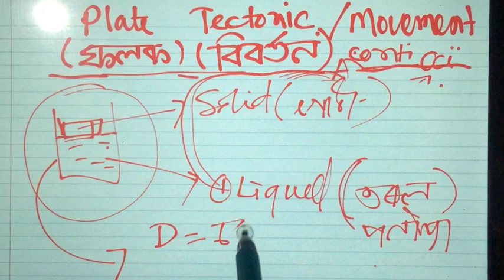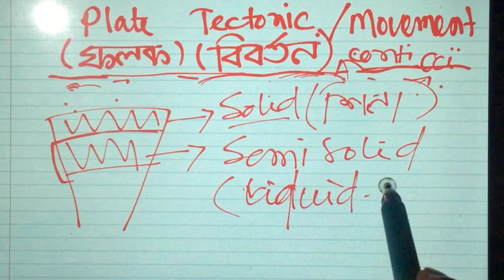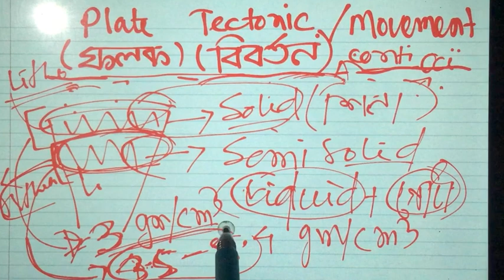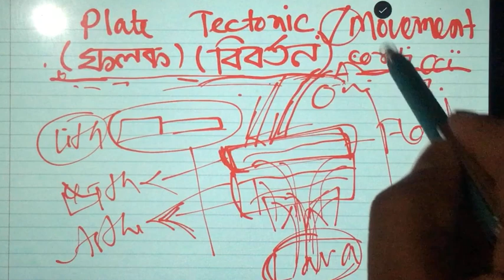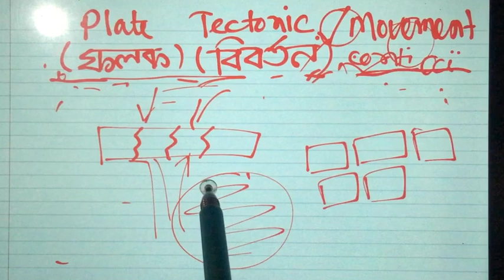Physical Geography in Assamese part-8 , Plate tectonic Theory in Assamese